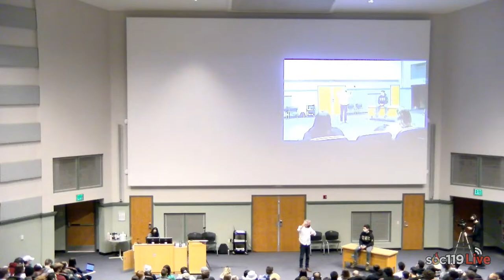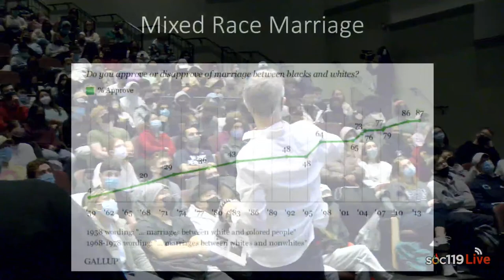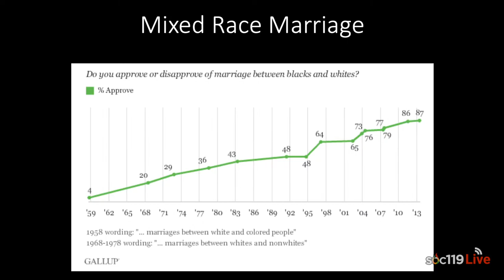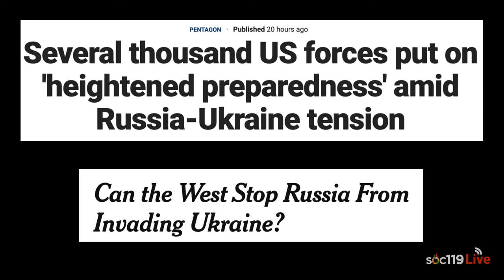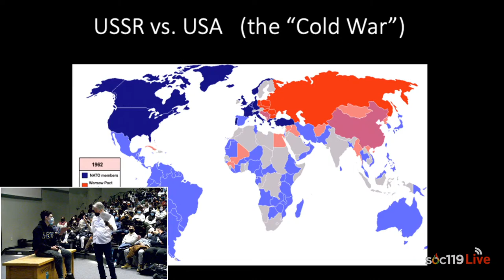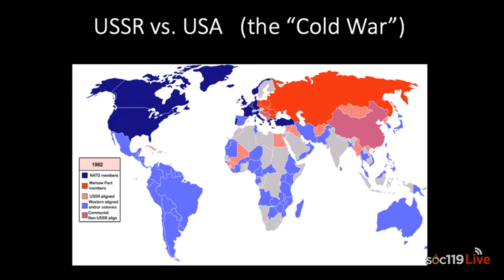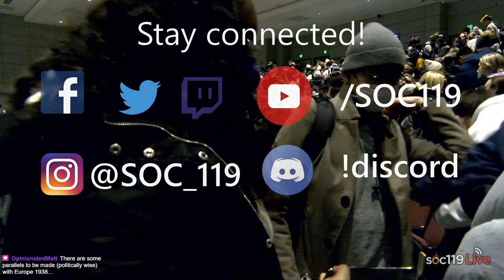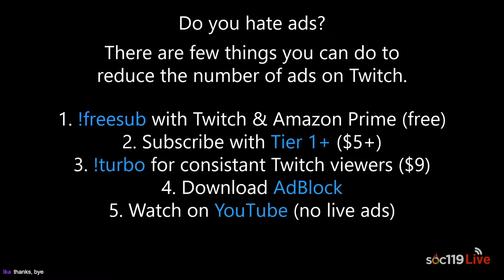22SP Class #5: Meeting the Other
0:00:00 Pre-Class Music
0:06:55 Class Announcements
0:08:49 Teaser for Thursday's Class
0:09:55 Indoctrination
0:11:50 The Last Class & The Next Class
0:16:26 WinC Global Dialogue Information
0:25:08 Conversation about Global Dialogues
0:39:16 Student Getting a Volunteer
0:40:32 Volunteer Introduction
0:41:22 Patriotism
0:45:46 Questioning Patriotism with Empathy
0:53:00 Patriotism vs. Nationalism
0:55:34 Ukrainian/Russian Conflict
1:02:54 Reviewing Cold War History
1:10:08 Russian Side of The Cold War
1:14:49 Sam's Experience in Ukraine & Russia
1:17:02 Final Thought from Volunteer
1:18:10 Outro & Credits

Class happens on Tuesday and Thursdays from 3:05pm-4:20pm Eastern Standard Time. Live Stream will start around 5 minutes before the class, at 3:00pm. On-demand should be available on the YouTube channel directly after class ends.

Did you watch and ad during the video? All of the money we make from Google AdSense we use to go back into the stream or to someone in need. No one from the team "pockets" the money made from YouTube/Twitch.